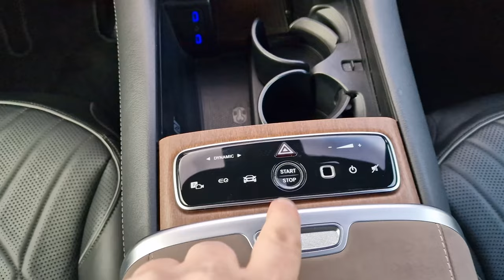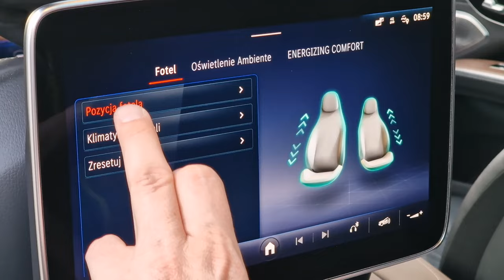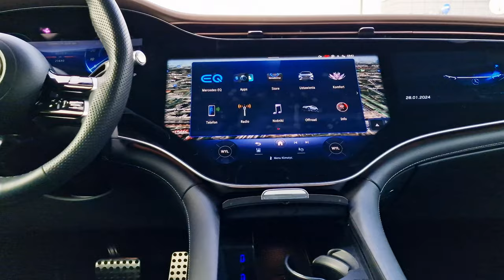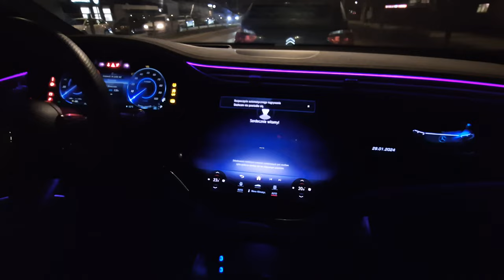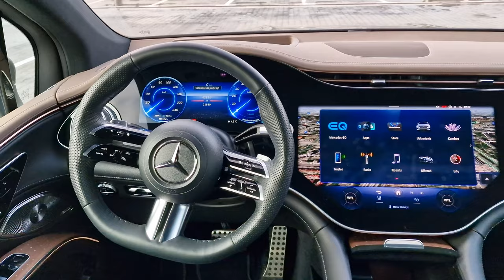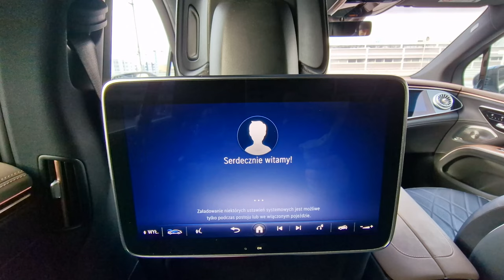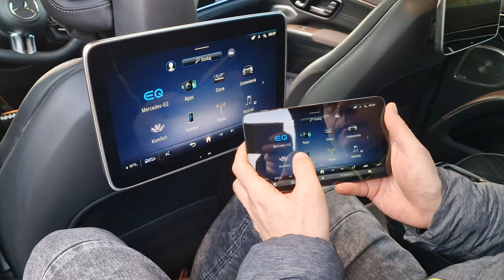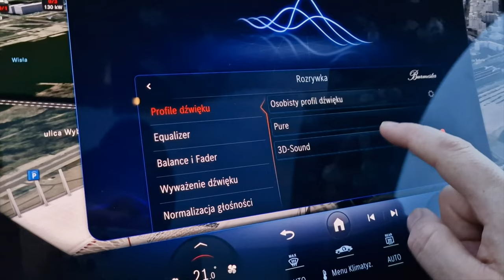Mercedes-Benz EQS SUV 580 | Elektryczny król?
Bohater odcinka: Mercedes-Benz EQS SUV 580 4Matic

Prawie 3 tony, ponad 800 niutonometrów i 4 sekundy do setki. Jesteś w stanie to sobie wyobrazić? Dodajmy obiecywane 600 kilometrów zasięgu, superszybkie ładowanie i wszechogarniający luksus. Czy jest to przepis na króla samochodów elektrycznych?

Auto do testu użyczył Mercedes-Benz Polska.
Spis treści:
0:00 - 1:53 Wstęp
1:54 - 3:19 Bagażnik, kanapa
3:20 - 4:38 Dane techniczne
4:39 - 10:33 Wnętrze, ekrany, obsługa
10:34 - 12:25 Coś ulubionego :)
12:26 - 13:26 Wykonanie, fotele
13:27 - 16:58 Jak jeździ EQS
16:59 - 18:07 Kilka wad
18:08 - 21:00 Część elektryczna
21:01 - 21:32 Wyciszenie i audio
21:33 - 22:03 Myślący samochód
22:04 - 22:52 Cennik
22:53 - 24:40 Podsumowanie